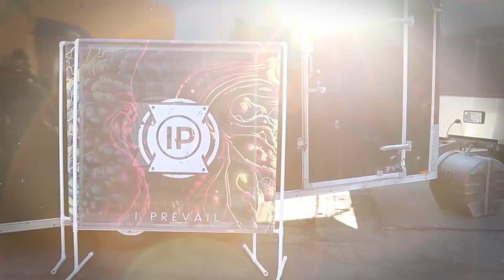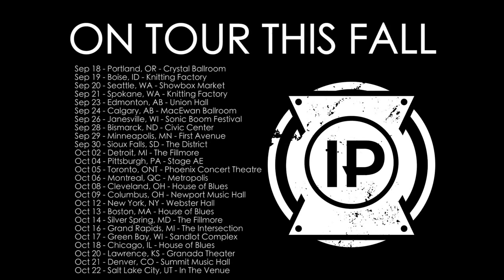I Prevail Tour Vlog #1 Dallas, Houston, Tempe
I Prevail Vlog #1 VOSTFR